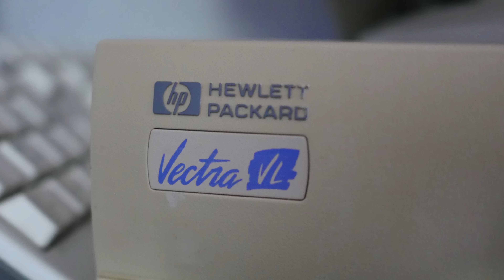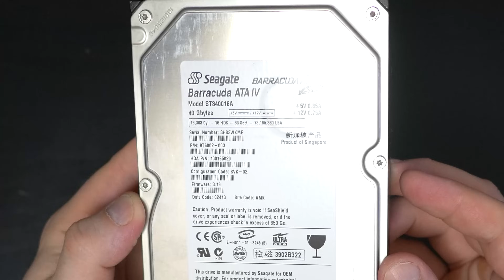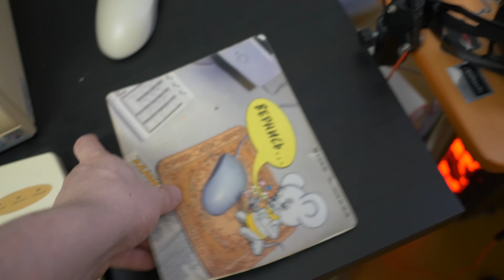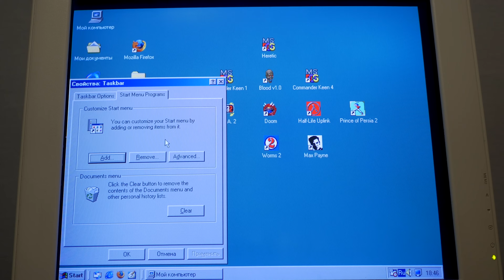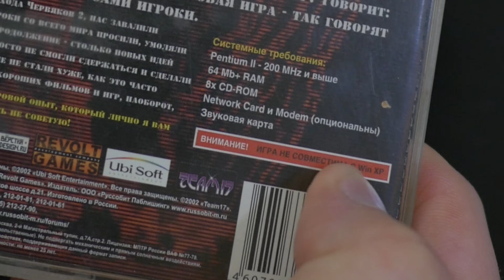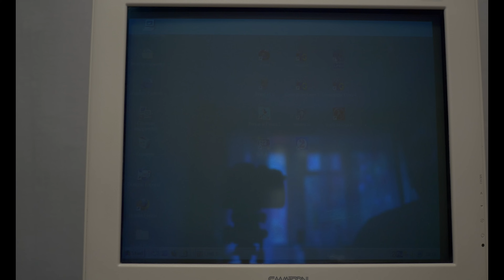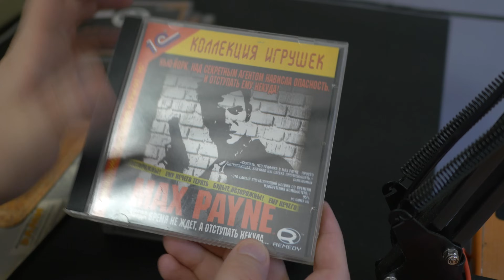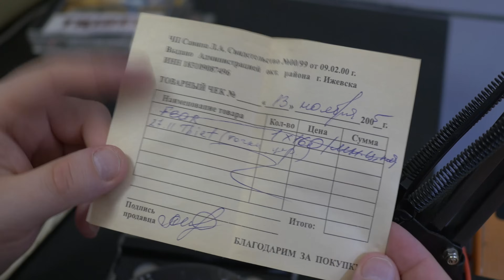РЕТРО ОБЗОР СТАРОГО ПК ИЗ 1998 ГОДА НА WINDOWS 98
Привет.  В данном видео мы перенесемся на 22 года назад (в 1998 год) , чтобы посмотреть на фирменный дорогой ПК HP Vectra VLi8 под управлением Windows 98 (Виндовс 98). Я покажу сборку этого старого компьютера, а так же поиграю в старые игры конца 90-х. Комплектующие :
Процессор Intel Pentium ii(пентиум 2 слот 1) 400 Mhz 1 ядро 1 поток
Материнская плата на чипсете Intel 440ZX (USB 1.1, AUDIO, VGA)
Видеокарта Matrox g200 с 8-ю мегабайтами видеопамяти SDRAM на борту
Оперативная память 2 планки по 128 мегабайт с частотой 100 Mhz
CD-ROM 24x
Встроенная сетевая карта 10 Мб/сек

Я установлю старые игры на данный ПК : Half-Life(Халф-лайф), Prince of Persia(Принц Персии), Heretic(Еретик), Doom(Дум), Doom 2, Max Payne(Макс Пейн), Gta 2(ГТА), Gta 3, Commander keen(Коммандер Кин),  Heroes 3(Герои 3), Lines(Цветные линии/шары),  Worms 2 Armageddon (Червяки)

 🎥Что изменилось в ПК за 20 лет? (Скоро выйдет)
 🎥Half-Life Пасхалки Секреты (Скоро выйдет)